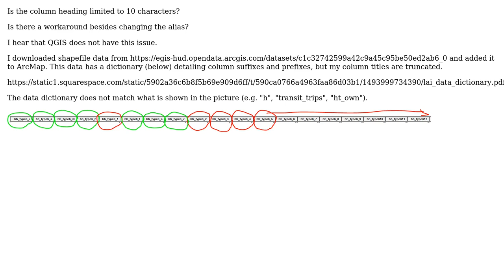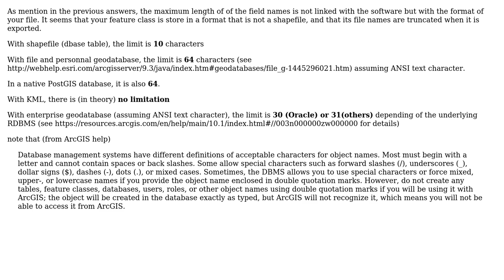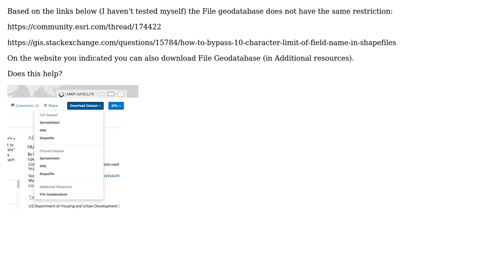GIS: What is the limit to a column (field) title string in ArcMap? (3 Solutions!!)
GIS: What is the limit to a column (field) title string in ArcMap?

With thanks & praise to God, and with thanks to the many people who have made this project possible! | Content (except music & images) licensed under CC BY-SA | Music | Images & others | With thanks to user Stratos Tso user Ryan Stephenson user radouxju user PolyGeo user nmtoken and the Stack Exchange Network Trademarks are property of their respective owners. You are responsible for your own actions.